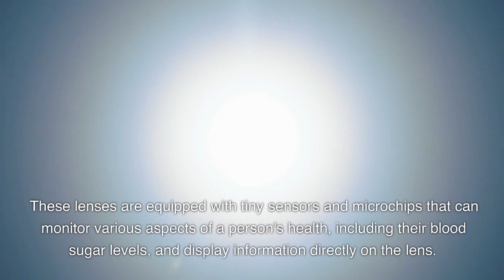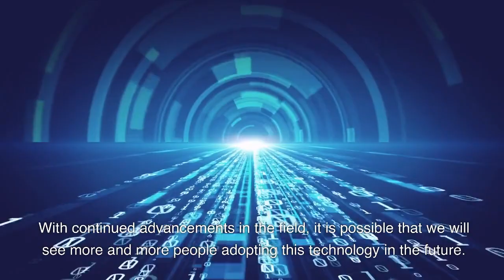These Contact Lenses Will Change How You View The World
Hello Everyone,
In this video we discuss the new breakthrough in health monitoring as well as virtual reality technology: Smart Contact Lenses.

This technology has the potential to revolutionize health monitoring and offer discreet, hands-free solutions for individuals with health conditions. It can also enhance augmented reality and gaming experiences. Smart Contact Lenses offer a promising future for wearable devices and healthcare.